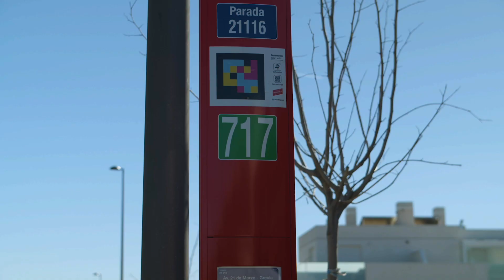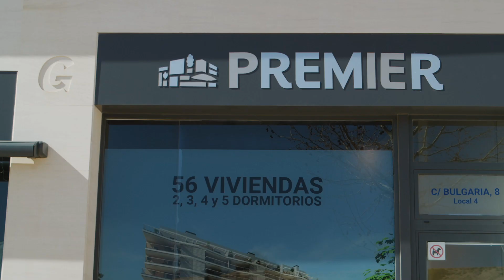Residencial Noa Frente al Proyecto Paraninfo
¡Descubre el futuro de Tres Cantos! En Premier España, elegimos las mejores ubicaciones para el desarrollo de nuestros proyectos. Por esto te presentamos Residencial Noa, frente al innovador Proyecto Paraninfo, el futuro parque natural que sumará comodidad y calidad de vida a la zona. Con una nueva biblioteca, teatro y una familyteca ¡Sé parte de este emocionante proyecto y sé uno de los primeros en elegir tu hogar en Residencial Noa!